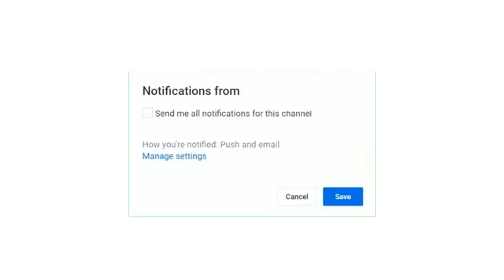prochain match Al-Ahly vs Wydad Sports en finale Ligue champions africaine الأهلي والوداد